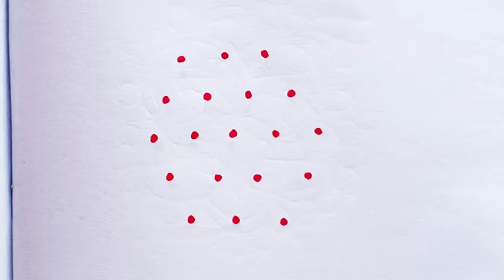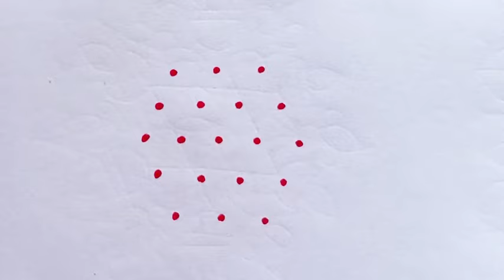5-3 Dots kolam designs. Daily use dot kolam. Small rangoli. Easy muggulu. Latest dot kolam designs